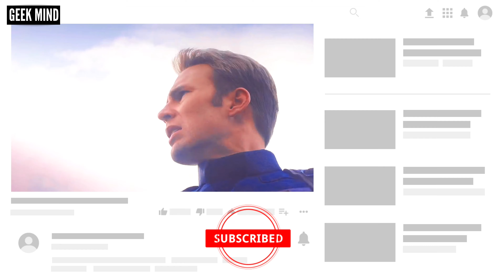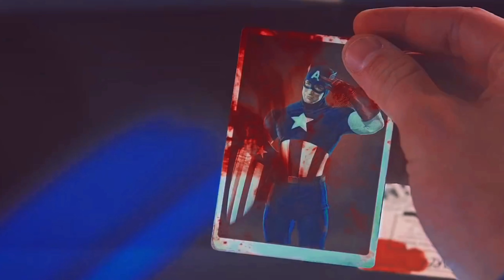El LADO MÁS OSCURO Del Capitán América | No te imaginas lo Malvado que puede ser ☠️ | Geek Mind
‼️ Hola  Geekers ‼️
Bienvenidos al mejor CANAL GEEK de  todo  el  multiverso

‼Somos un Grupo , una comunidad de  amantes de los  cómics, animes, mangas, videojuegos, Series , Películas , libros y muchas cosas más ...

Porque limitarse con una sola cosa, cuando existe un Universo de historias grandiosas !!!
Vamos,  acompáñame 🔥

Sin más , comencemos ...‼

‼️ LISTAS PRINCIPALES ‼️

‼️ AVISO ‼️